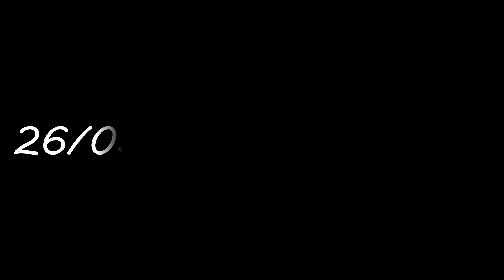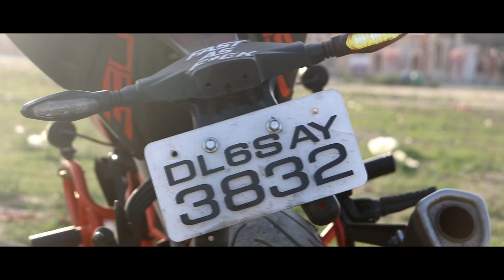Don't Buy KTM Duke 390!!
MY GEARS:-
MY DSLR:Canon 200d
MY ACTION CAMERA
2nd Action camera
MY Shortgun MIC : Rode VideoMicro Compact
MY GORILLA TRIPOD
Budget GORILLA TRIPOD
Best mini tripod

EDITING Gears
MY ASUS LAPTOP